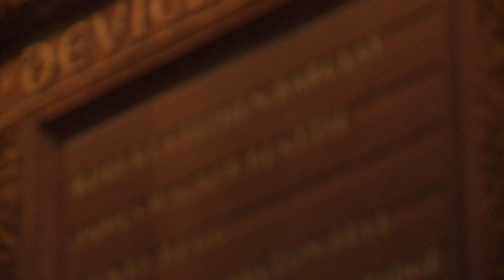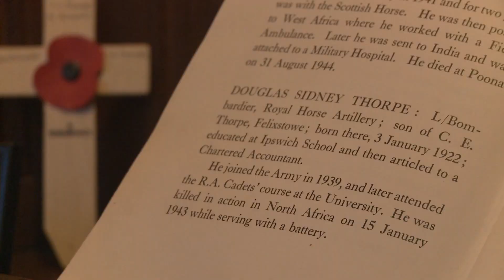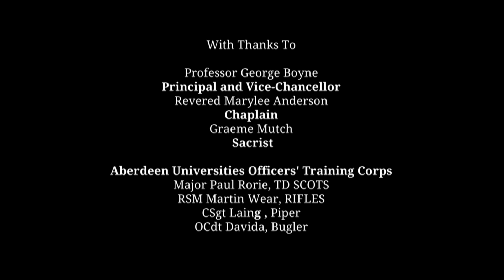Act of Remembrance | University of Aberdeen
We come together today to reflect on the past and remember those who made the ultimate sacrifice for their country and the freedom of others.
In lieu of the university’s annual Remembrance service and parade, we have created this short film as an Act of Remembrance and a mark of respect for those who gave up so much.

We especially think of those University staff, students and alumni whose names are inscribed on the King’s College Chapel War Memorial - ‘Let those who come after see to it that his name be not forgotten’